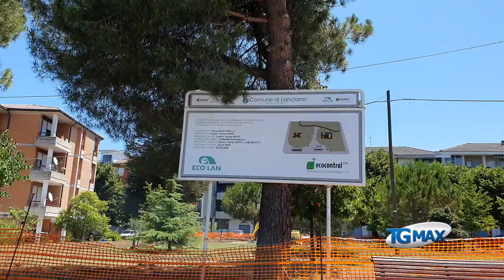Lanciano: Ecolan apre il primo ecoparco d'Abruzzo, per rifiuti e servizi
E' il primo ecoparco d'Abruzzo, lo realizza Ecolan a Lanciano: ancora 20 giorni per terminare i lavori e poi sarà fruibile dai cittadini, nel quartiere Santa Rita.